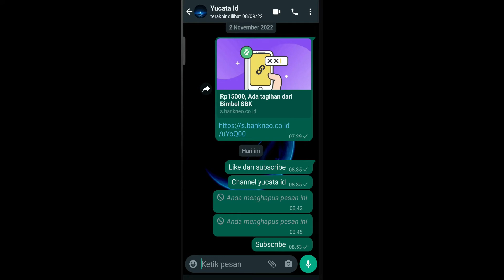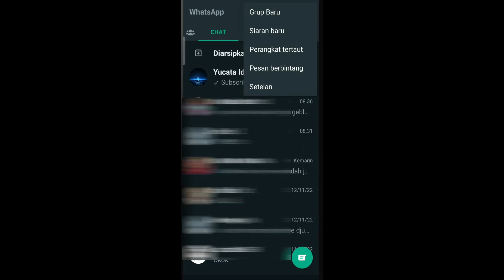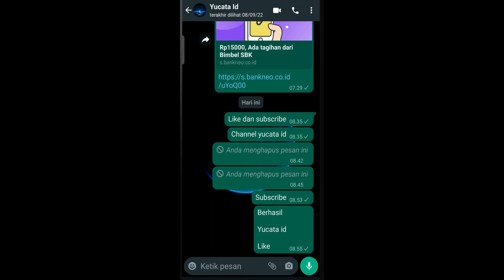Cara Memunculkan Tombol Enter Yang Hilang di Whatsapp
apakah tombol enter keyboard pada whatsapp hilang? Oke tenang, jadi beginilah tutorial cara mengatasi / mengembalikan tombol enter pada whatsapp yang ilang. caranya cuku mudah, silakan disimak